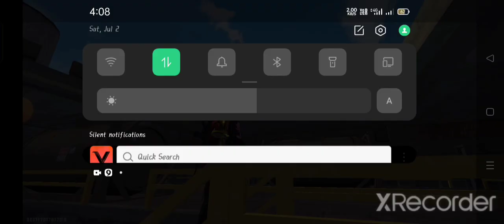Marshal yt op headshot by desart eagle#raistar gyangaming 😈😈